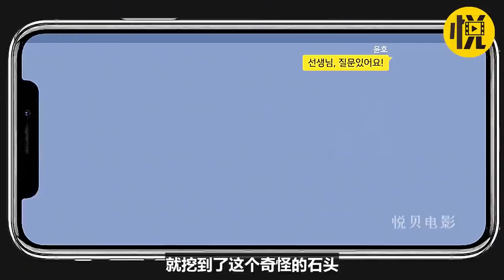96岁老人死而复生，开始长牙头发也变黑了，返老还童重现青春【悦贝电影】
96岁老人死而复生，开始长牙头发也变黑了，返老还童重现青春【悦贝电影】